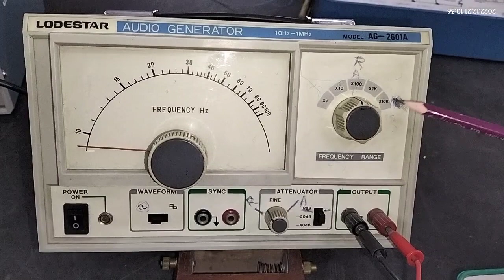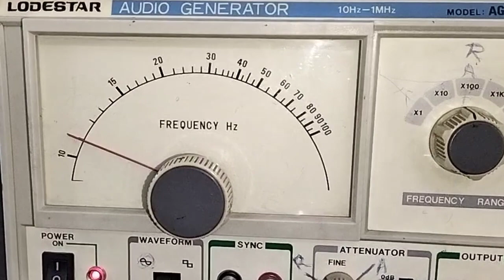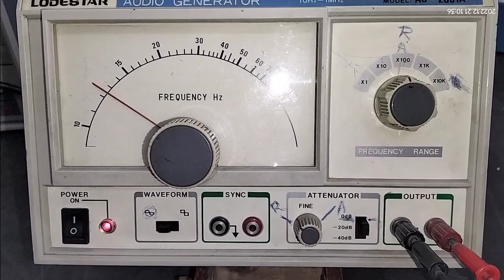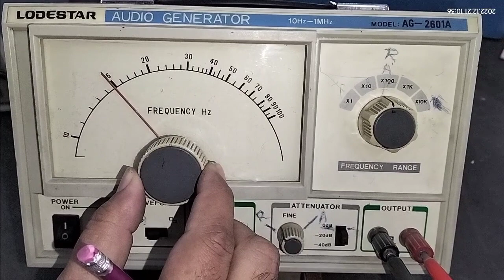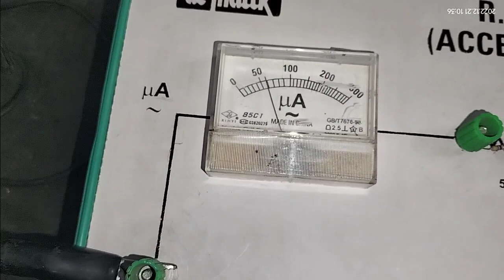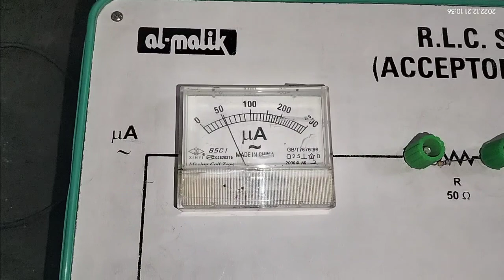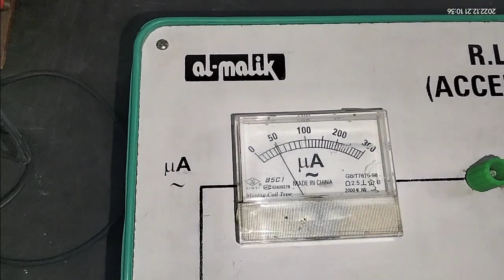RLC Series Circuit Experiment || Resonance Circuit rlc serie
This RLC- Series Circuit Experiment will help you learn how to create an acceptor circuit. You'll learn how to create an amplifier circuit using a RLSC and an inductor. This circuit will help you understand how an inductor behaves when coupled with a switch.

If you're looking to learn more about RLSCs and how to create acceptor circuits, then this is the video for you! In this circuit experiment, you'll learn everything you need to know in order to build this simple amplifier circuit. So whether you're a beginner or an experienced electronics enthusiast, this is the video for you!
In this circuit experiment, we will be working with an RLC-series circuit. This circuit is an important part of electricity, and is often used in electronic components.In this circuit experiment, we will be exploring the properties of the RLC-series circuit. We will be looking at the voltage polarity, current polarity, and the resistance of the circuit. By doing this, we will be able to understand how the circuit works, and how to use it to solve problems.In this Circuit Experiment, we'll be building an RLC Series Circuit. This circuit is used to demonstrate the properties of an electron reservoir and an electron pump.This Circuit Experiment is a great way to learn about the properties of an electron reservoir and an electron pump. By building this circuit, you'll be able to understand how these devices work and how they can be used to control electronic devices.
rlc circuits
rlc series circuit experiment
resonance circuit experiment
rlc series circuit definition
rlc series circuit formula
series rlc circuit
rlc paractical